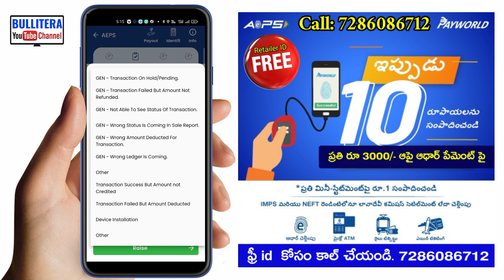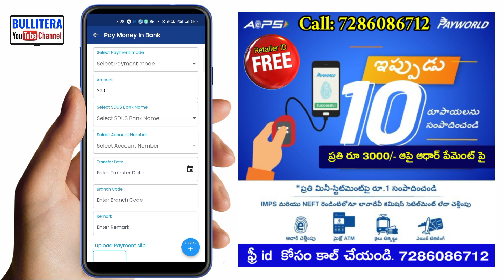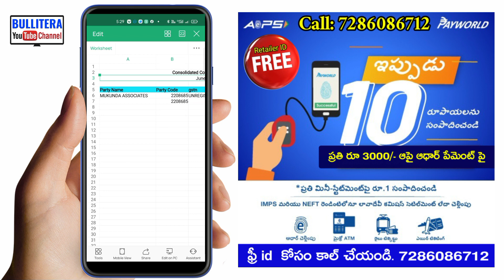payworld telugu training video | payworld aeps service | payworldapp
pay world telugu training video